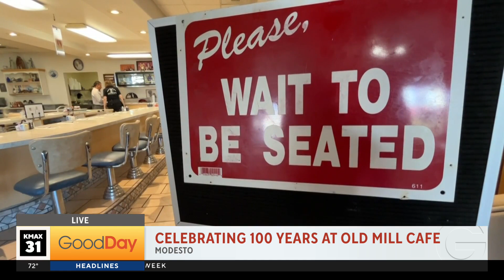Happy Birthday, Old Mil Cafe!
Nina Burns is in Modesto at Old Mil Cafe celebrating it's 100th birthday!